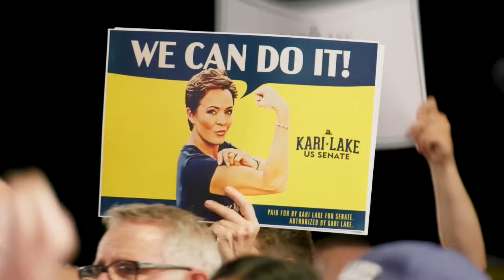Kari Lake | Women For Trump | What Donald Trump Is Doing To Protect American Women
Kari Lake and Danica Patrick are talking about why Women Should Vote For Trump

EPISODE NOTES:
Welcome back to The Pretty Intense Podcast. Our guest today is Arizona's Proud Patriot Kari Lake. Kari is not afraid to call out the media, and fight for the policies she believes in, even if it means walking away from a high paying job in the media. Today Kari talks to us about why she supports Donald Trump as a women. We talk about what Donald Trump is doing to protect American women, whether it is by keeping our streets safe from illegal criminal immigrants, or protecting our girls sports, Donald is looking out for the American women. Kari also shares with us what a win for US Senate would mean to her and to the people of Arizona. Kari will fight for our rights as patriots. She wants to see our borders secured. She wants to see freedom of speech, freedom of choice, and freedom for people trying to make a living and pay their bills. Kari believes American jobs should be offered first to Americans. Our borders are CRUCIAL to our safety and sovereignty! Ladies, it’s time to rise up & fight for our voices! Are you with us?

00:00 - Intro
01:00 - Midwest Girls
06:00 - Getting Into Politics
13:00 - Risk Of Communism
15:00 - Transgender Operations
20:30 - The Avengers
26:00 - The Right Reason To Be President
33:00 - What Issues Lake Will Work On
36:00 - Abortion

BIO:
The daughter of a teacher and a nurse, Kari Lake grew up in Iowa alongside her eight siblings where she learned the value of a hard day’s work. Fascinated with people’s stories, Kari pursued a career in the news industry where she would become a symbol of truth in journalism when she rejected the agenda-driven press and walked away from the mainstream media after a highly successful 27 years.
In 2022, Kari ran for Governor of Arizona with the endorsement of President Donald J. Trump on a platform of putting Arizona First. Kari believes in secure borders, energy independence, safe streets, education not indoctrination, pushing back against the radical Biden agenda, and preserving the western heritage that makes Arizona special. Kari Lake is a voice for the silent majority and fights back against the relentless assault on our freedoms by the radical left. She believes Arizona can and should be the standard bearer for America First policies nationwide.